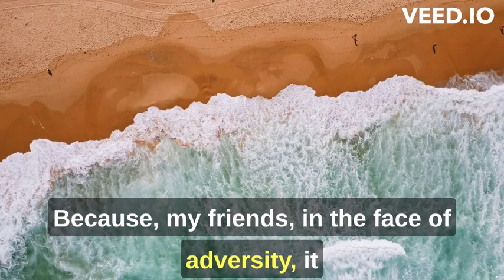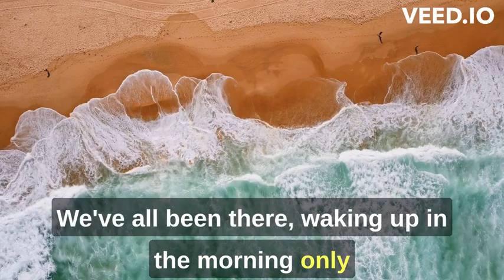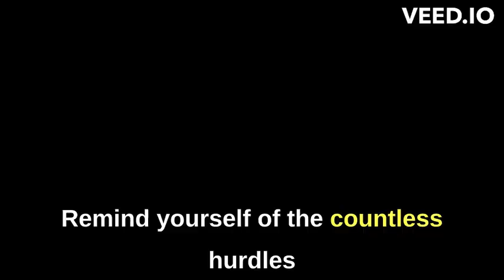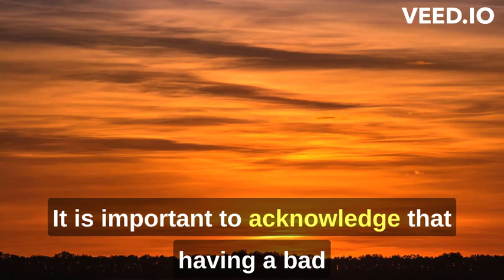MOTIVATIONAL MONDAY | A HARD DAY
I will do my very best to get back with you guys ASAP.
As always i hope everyone enjoyed the video. Have a good one guys. Be You, Do You, and. HAVE A GREAT DAY!

Are you wanting a energy drink, that will give the energy of others but leave out the crash and jitters??

Musician: LiQWYD